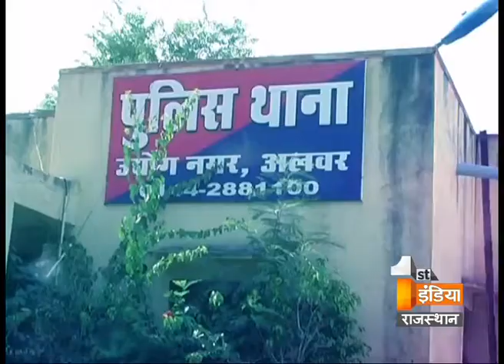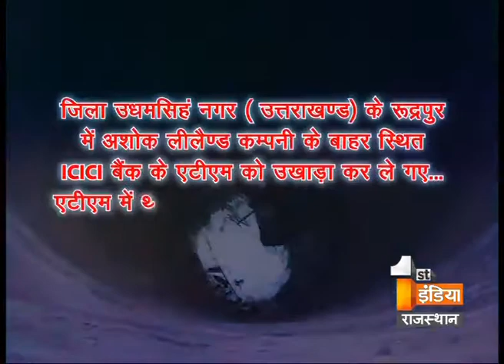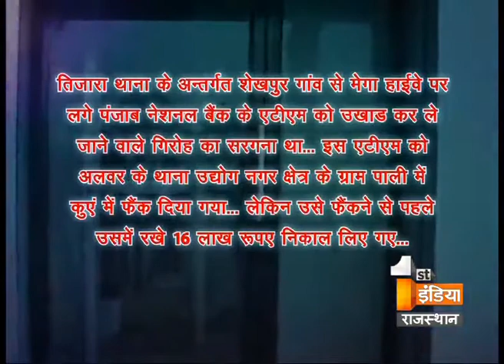ATM thief caught by police | Dial 100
In alwar, police has caught a mastermind named Aslam aka Chillu, who had a gang and they looted many ATM machines in the country. Police was looking for this culprit from a long time but was not able to catch him. Every time when police reached the location of the crime, he ran miles away before they could catch him. Police was so tired of him, that with no other option left, police announced a reward of 2 lakh rupees on him. By far he and his gang had looted 60 lakh rupees from ATMs of Delhi, Gurgaon, Himachal Pradesh etc. Finally after continuous investigation of police, they caught him in Firozpur region of Punjab.